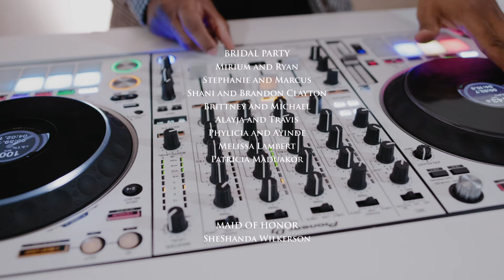DJ Perfect | Ahmed & Premiah Wedding Film | Historic Dekalb Courthouse, Decatur GA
DJ Services by DJ Perfect Entertainment
Planning by Crystal Pink Events
Video by Thomas Vision Films